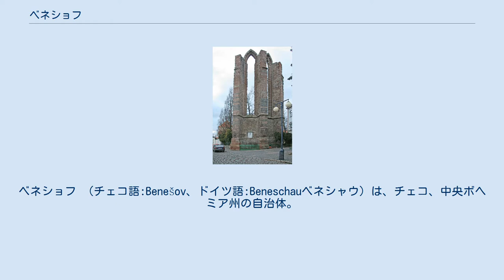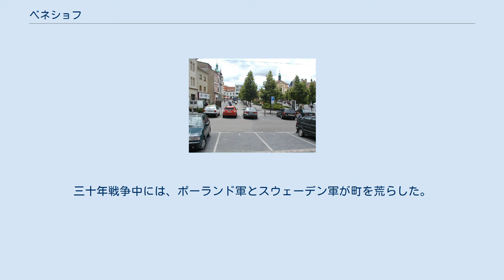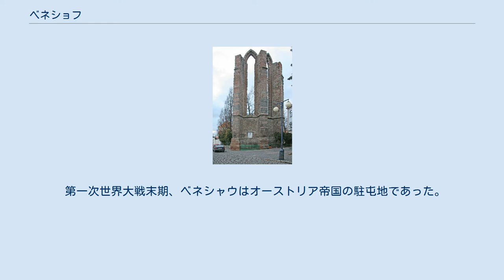ベネショフ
ベネショフ （チェコ語:Benešov、ドイツ語:Beneschauベネシャウ）は、チェコ、中央ボヘミア州の自治体。
プラハの南東約37km地点にある。
 カルロヴェーにあるかつての修道院跡 かつて無人であったプラハ南部に、プシェミスル朝期の11世紀になって植民が行われた。
ベネショフ最古の場所はカルロヴェーと呼ばれる荘園で、教会と村がその周囲にできた。
ベネショフ建設後、町の中心は現在のマサリク広場へ移った。
カルロヴェーにはコンベンツァル聖フランシスコ修道会の修道院が建設され、やがてプラハ司教トビアーシュが所有者となった。
彼は町から2kmほど離れた場所にコノピシュツェ城を築いた。
14世紀、ベネショフは貴族シュテルンベルク家の所有となった。
シュテルンベルク家の紋章である青地に描かれた黄金の八星形は、ベネショフの紋章として現在も残っている。
1420年、ヤン・ジシュカはベネショフの修道院を燃やし、プラハへ向かった。
 中世後期のベネシャウは、数々の外交交渉の舞台となった。
1451年、1473年にはボヘミア王国議会が開かれている。
15世紀から16世紀のベネシャウは経済成長を遂げた。
プラハ＝リンツ間の街道沿いに位置したためである。
16世紀終わりから、町の所有者は数回変わった。
三十年戦争中には、ポーランド軍とスウェーデン軍が町を荒らした。
カトリック再改宗と教育向上のため、1703年にピアリスト会派の高等学校がベネショフで開校した。
 1871年、ベネシャウに鉄道が敷かれた。
 第一次世界大戦末期、ベネシャウはオーストリア帝国の駐屯地であった。
第二次世界大戦中には、武装親衛隊の訓練地帯（de）に含まれていた。
 ^ Český statistický úřad – Die Einwohnerzahlen der tschechischen Gemeinden vom 1. Januar 2011 (XLS, 1,3 MB)